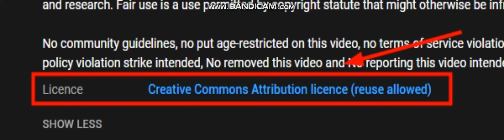Wok Da Hock?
YouTube removed the category as a new update! Stupid! I wanna see what category is, but now I can't!